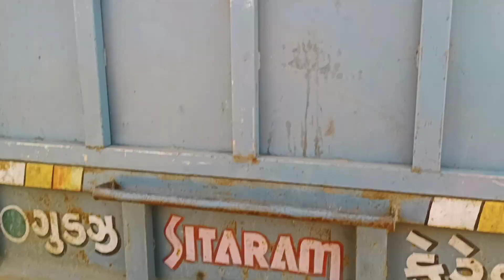our 2nd new combine | kartar 4000 |gujrat